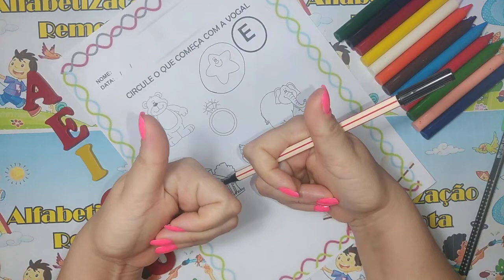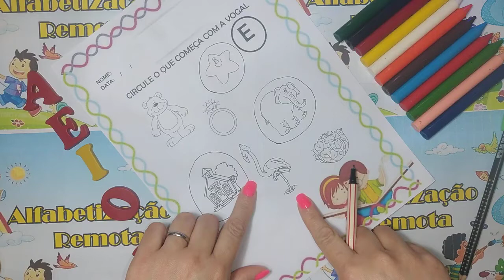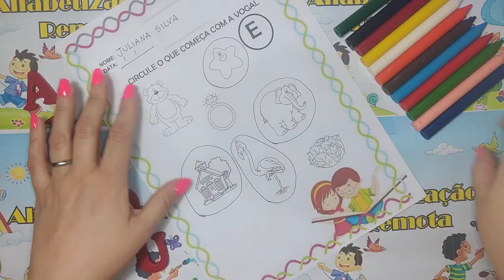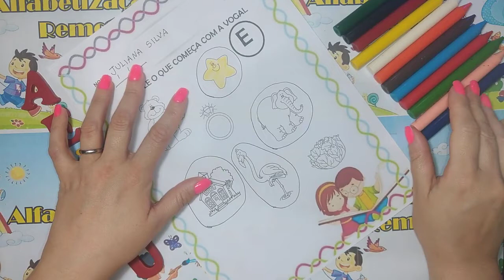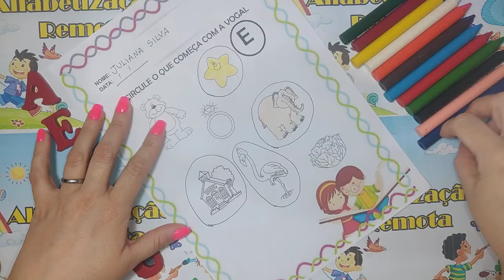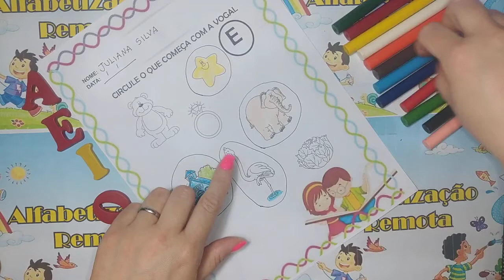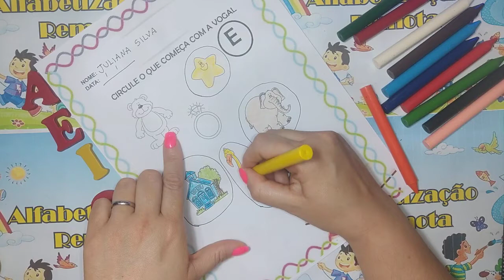Circule os desenhos que comecem com a letra E